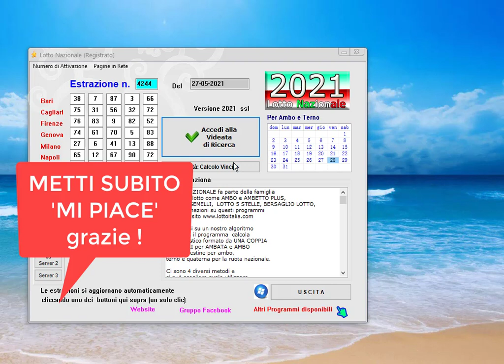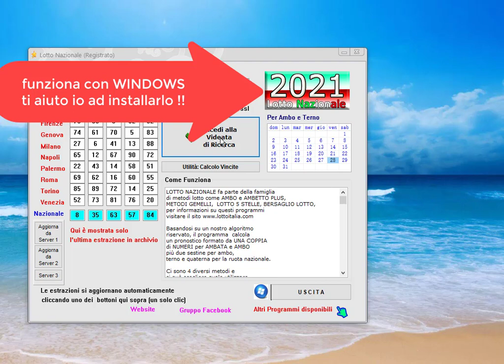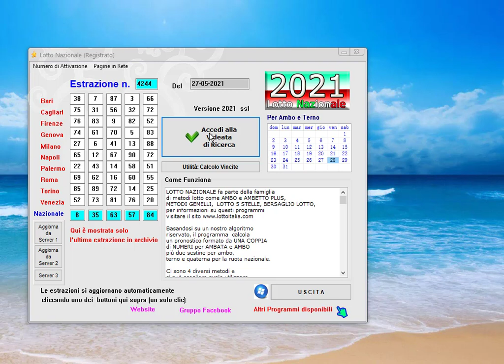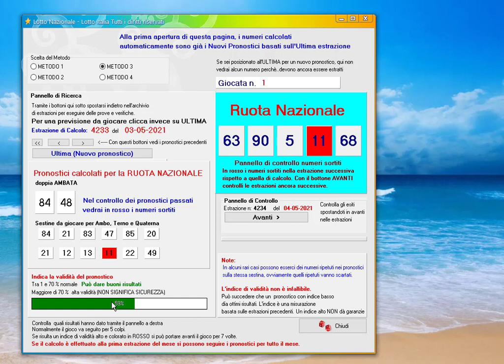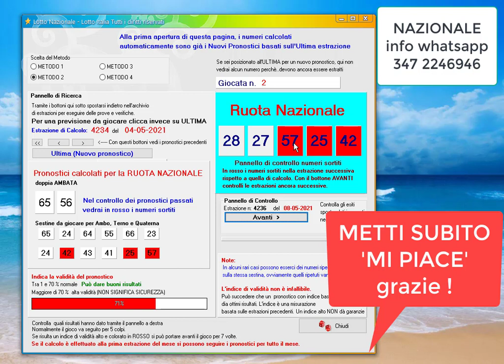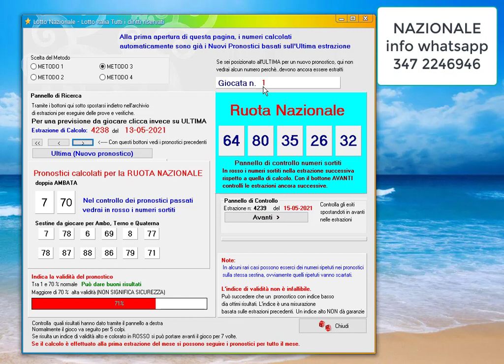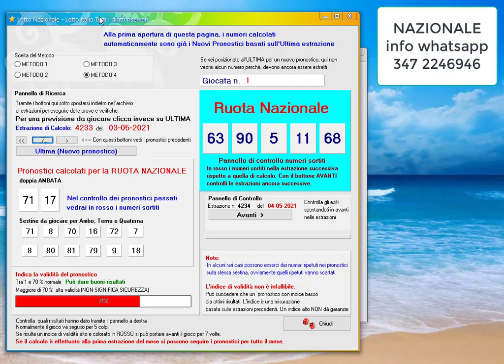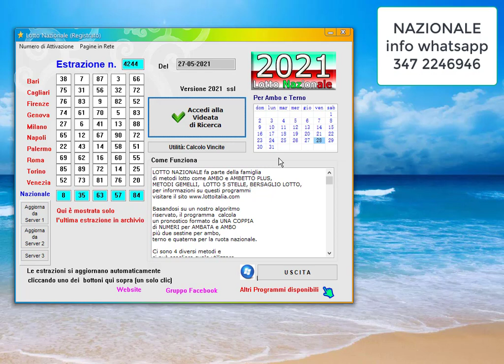Giochiamo sulla NAZIONALE.. da vedere subito !! Un programma lotto bellissimo !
Il programma Lotto_Nazionale è un particolare software
specializzato nel calcolo di numeri su base statistica e ciclometrica.
Ottieni i migliori pronostici per la ruota nazionale. utilizzando
il tuo pc con windows.
NON UN PROGRAMMINO ! sarà invece un compagno fidato !
Previsioni precise  che possono dare
ambate , ambi, terni e magari...qualche quaterna !
Facile da usare, ultima versione sempre attuale.
Aggiornamento delle estrazioni automatico da internet,